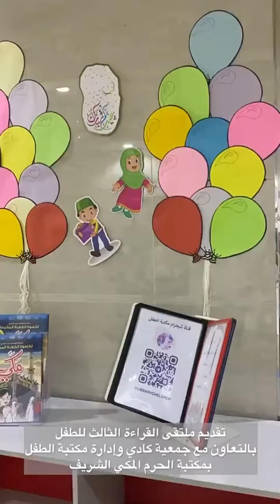تقديم ملتقى القراءة الثالث للطفل بالتعاون مع جمعية كادي وإدارة مكتبة الحرم المكي الشريف